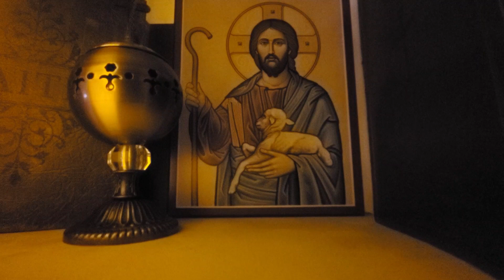08 03 2023 Prayer Liturgy of the Hours Night